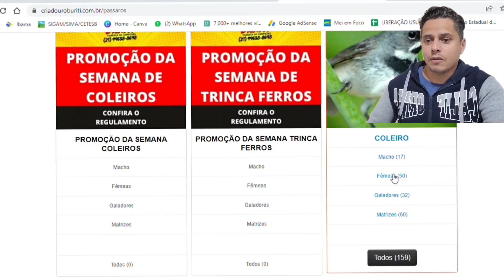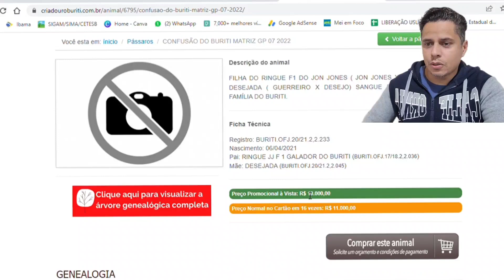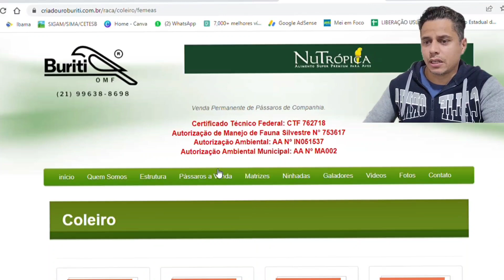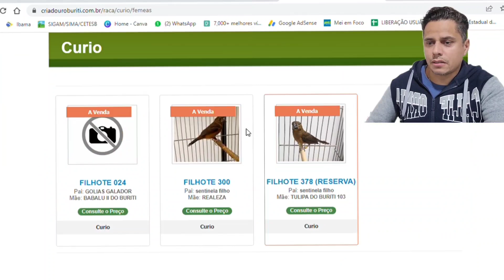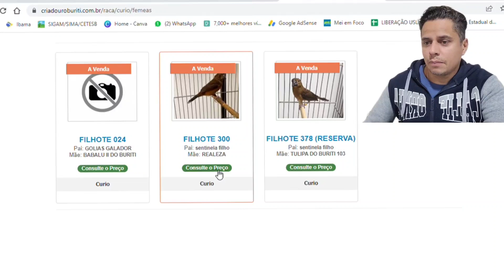FEMEA DE COLEIRA $$$ 15.000 MIL REAIS, NO CRIADOR COMERCIAL.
Abrir um criadouro comercial de pássaros envolve várias etapas e requisitos legais que podem variar de acordo com o país e a região em que você se encontra. No entanto, vou fornecer um guia básico sobre os passos envolvidos no processo de abertura de um criadouro comercial de pássaros. Lembre-se de que é importante verificar as leis e regulamentações específicas do seu país e obter as licenças e autorizações necessárias antes de iniciar qualquer atividade.
Familiarize-se com as leis e regulamentações do seu país em relação à criação e comércio de pássaros. Verifique se há restrições específicas para a espécie de pássaros que você pretende criar. Pesquise o mercado local para determinar a demanda por pássaros criados em cativeiro.
 Verifique com as autoridades locais quais são as licenças e documentos necessários para operar um criadouro comercial de pássaros. Isso pode incluir licenças de criação, licenças de comércio e registros de propriedade.